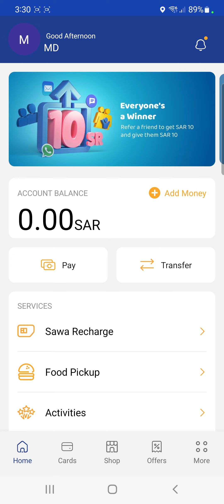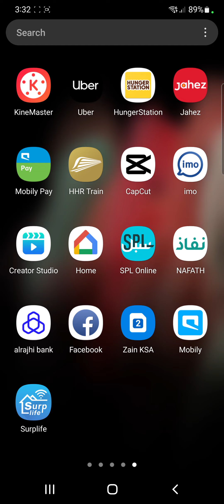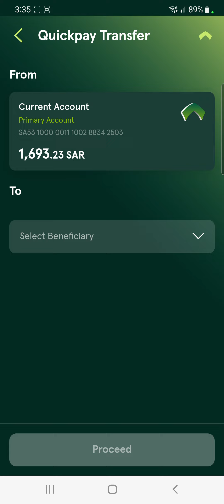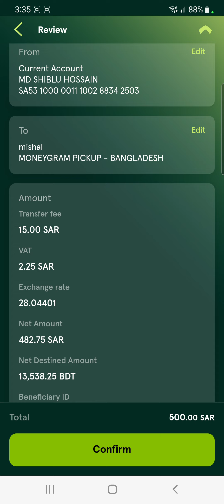আজ বিকেলের টাকার রেট" ১৫ নবেম্বর ২০২২